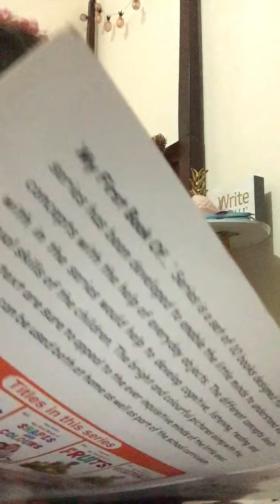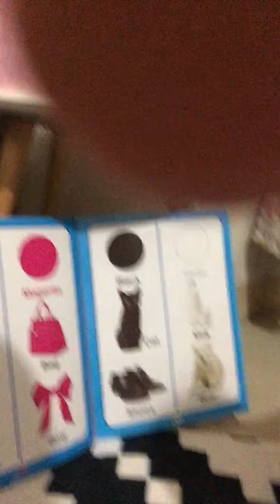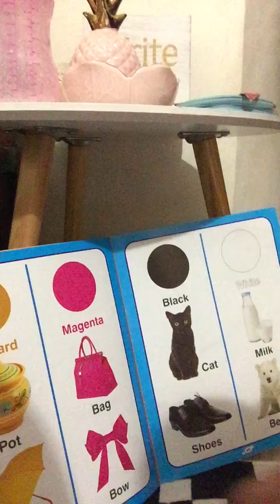My first book meow tv